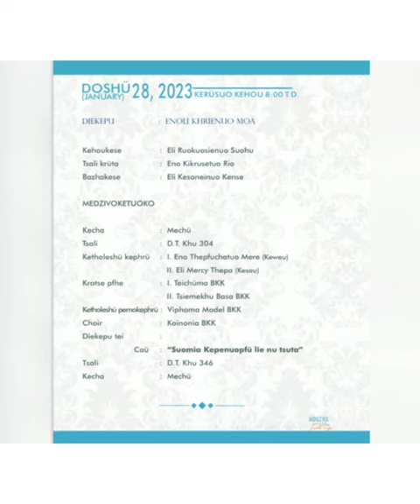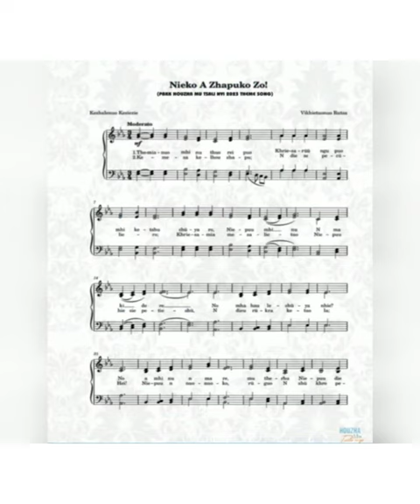P.Baptist Church Council Khriesarii Khrotho Tsali Nyi mu Huozha Kehou Va44-u 2023 Opening Ceremony.